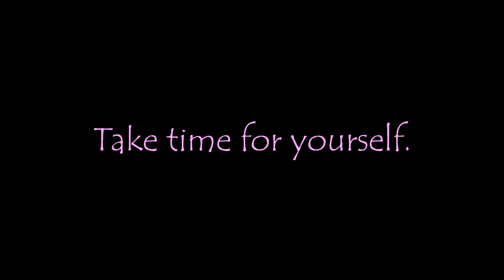Calm Pink Noise-drown out chaos & focus within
Relax and take your mind off the negative with a black screen ASMR video meant to help sleep, calm anxiety, & more! Use for ambience or study, meditation or sleep, and anything else you can think of :) Silence the Quiet with pink noise ASMR.

Thank you for listening, watching, and relaxing with OssyGo to Sleep: ASMR, Calm Music, and Ambience!

Although not intended for kids, our videos are usually kid friendly :) Just check the Halloween/October themed ones to make sure they are not too scary :)

USE RESPONSIBLY: Not intended to diagnose or treat anxiety, insomnia, or any other condition. Best not to use while driving, especially long distances, or operating machinery, etc.